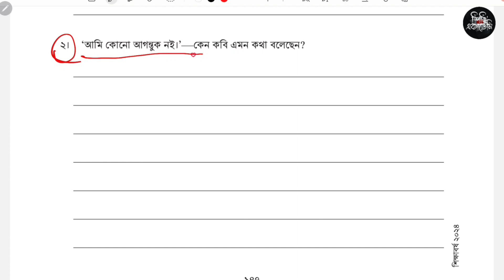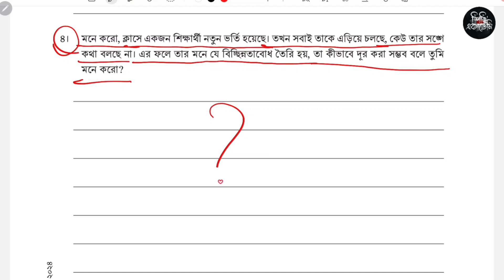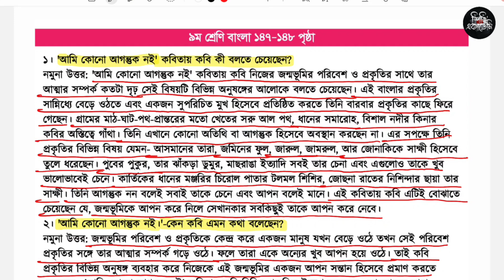৯ম শ্রেণি বাংলা ৬ষ্ঠ অধ্যায় ১৪৭-১৪৮ পৃষ্ঠা | Class 9 Bangla chapter 6 page 147-148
৯ম শ্রেণি বাংলা ৬ষ্ঠ অধ্যায় ১৪৭-১৪৮ পৃষ্ঠা | Class 9 Bangla chapter 6 page 147-148

৯ম শ্রেণির বাংলা ৬ষ্ঠ অধ্যায় সাহিত্য পড়ি সাহিত্য লিখি ১৪৬ ও ১৪৮ পৃষ্ঠা সমাধান।